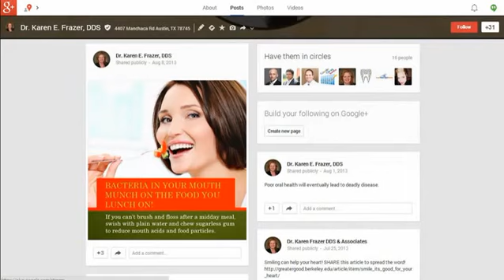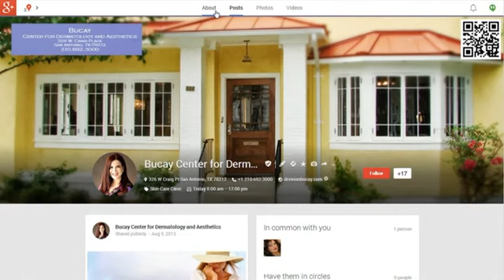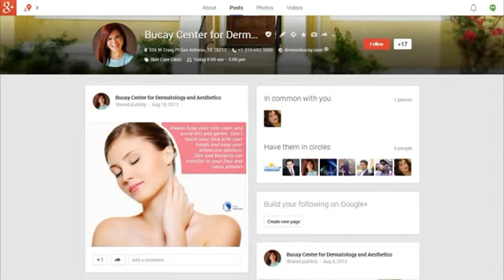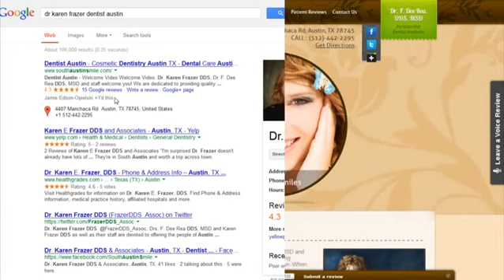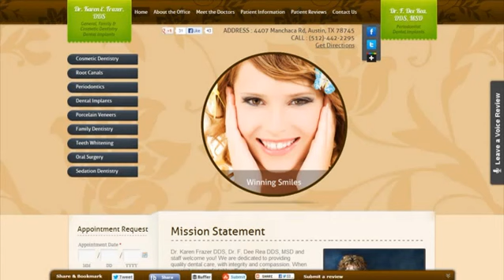Google Plus- How it benefits your Dental and Medical Practice Online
Google Plus is a rapidly growing social media platform for medical, dental and even veterinarian practices. If your practice has yet to set up a Google Plus account, it would be quite beneficial to do so. Today many consumers make their decisions online, on whether they'll go with a certain doctor, insurance company, or even make their buying decisions. There are many favorable reasons to get going with Google Plus.